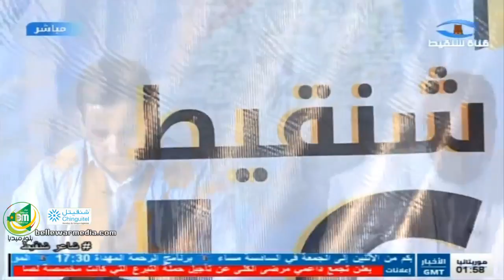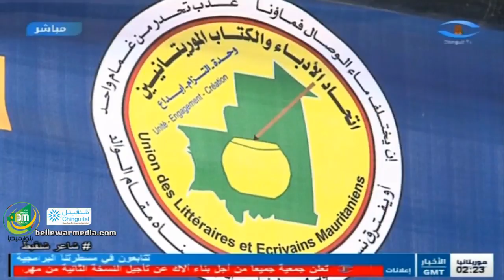شاعر شنقيط - النسخة الاولى - الحلقة الأخيرة من الدور نصف النهائي - قناة شنقيط